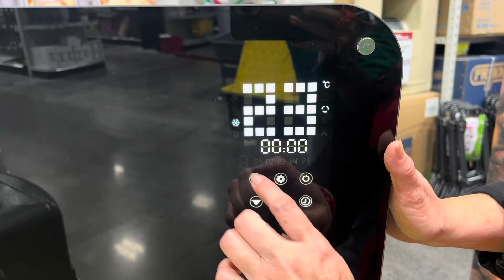¿Que calentador/calefactor comprar?🥶🥶 Te cuento‼️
Te mostramos 4 diferentes calentadores de uso doméstico!